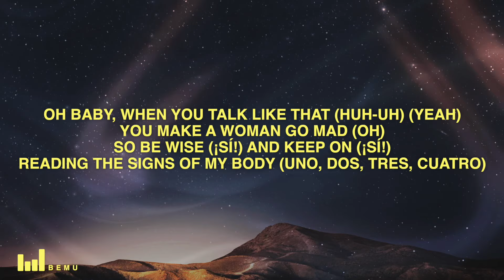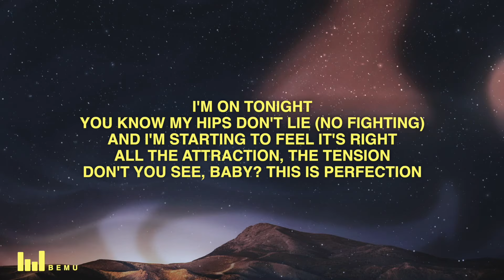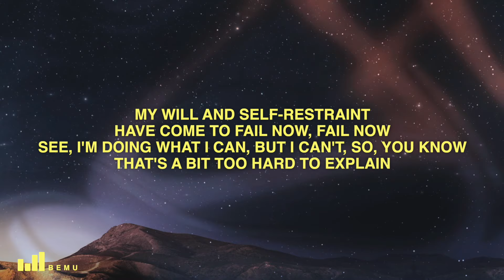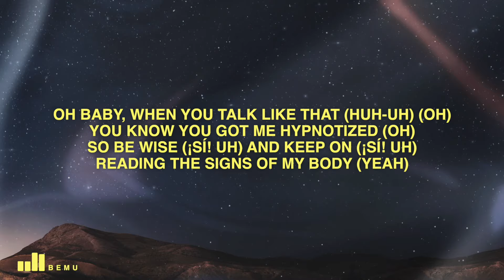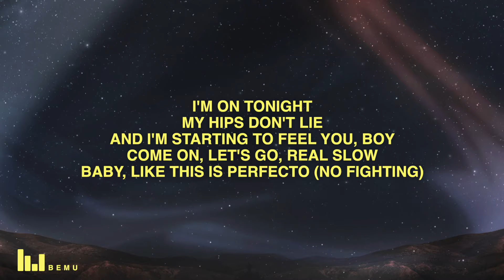Shakira - Hips Don't Lie (Lyrics) ft. Wyclef Jean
🎤 Lyrics: Shakira - Hips Don't Lie

No fighting
No fighting
Shakira, Shakira

[Bridge 1: Wyclef Jean with Shakira]
[Pre-Bridge: Wyclef Jean & Shakira]
You know you got me hypnotized (Oh)
So be wise (Sí! Uh) and keep on (Sí! Uh)
Reading the signs of my body (Yeah)

[Bridge 2: Wyclef Jean & Shakira]

[Verse 3: Wyclef Jean with Shakira]
A refugee like me back with the Fugees from a third world country (Huh-uh)
We leave the whole club jazzy
Why the CIA wanna watch us?
It's the Colombians and Haitians

Oh, you know I'm on tonight

[Outro: Wyclef Jean & Shakira]
No fighting
No fighting